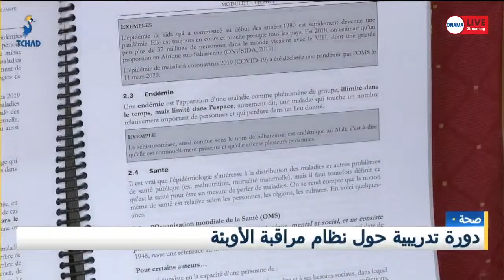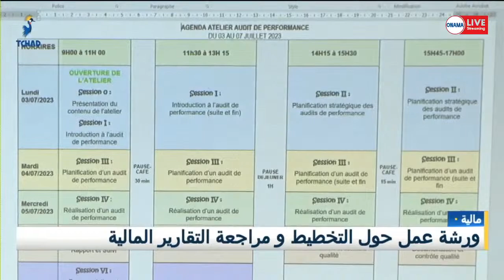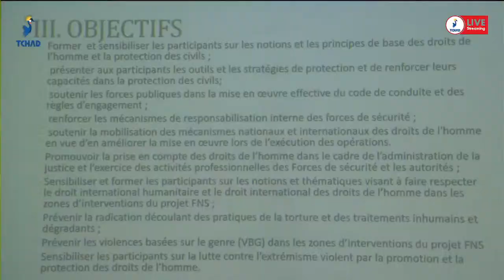Copie de 🔴𝑫𝒊𝒓𝒆𝒄𝒕...𝐋𝐞 𝐉𝐓 𝐝𝐞 𝟏𝟗𝐇𝟎𝟎 𝐞𝐧 𝐀𝐫𝐚𝐛𝐞 𝐋𝐢𝐭𝐭𝐞́𝐫𝐚𝐢𝐫𝐞 𝐝𝐮 𝟎𝟑/𝟎𝟕/𝟐𝟎𝟐𝟑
🔴𝑫𝒊𝒓𝒆𝒄𝒕...𝐋𝐞 𝐉𝐓 𝐝𝐞 𝟏𝟗𝐇𝟎𝟎 𝐞𝐧 𝐀𝐫𝐚𝐛𝐞 𝐋𝐢𝐭𝐭𝐞́𝐫𝐚𝐢𝐫𝐞 𝐝𝐮 𝟎𝟑/𝟎𝟕/𝟐𝟎𝟐𝟑